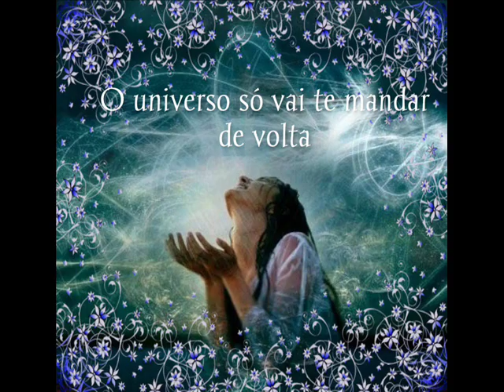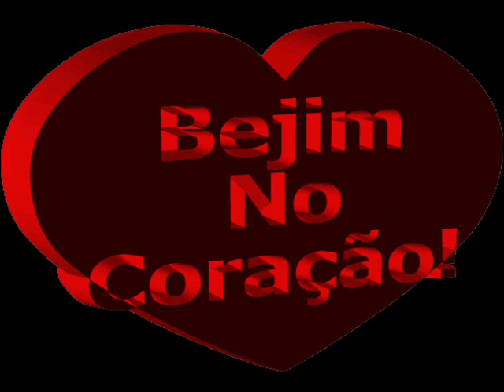Mensagem para um dia melhor com Renato Rainha - Nativa FM 95,3 -18 05 2014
Mensagem para um dia melhor com locução de Renato Rainha(Rádio Nativa FM 95,3) 18/05/2014